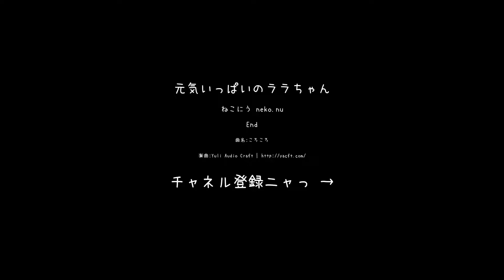【ねこにう】保護子猫ララちゃん、やりたい放題です！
子猫のパワーを甘くみていました・・。９０％のパワーは一番年齢の近いモーフィに！
何かというとくっついて歩いては喧嘩をしかけています。
ララちゃん来る前はモーフィがピートに喧嘩をしかけていたのにね。💦

このカメラは人とねことが同居しているため音声がありません。
まれに音声ありの動画をアップロードすることもあります。

Since we are sharing the room with cats, all the live streams have no sound.
So some realistic sounds won't include inside live streams.

▼ねこにう　ライブカメラ
ライブカメラは、人と猫たちが共同で暮らす居間に8台あります。
ねこ基地・ねこ広場・ねこ広場２・ねこ窓・外ねこ・外ねこ新館・ハイランド・ねこケージ屋上
猫たちは勝手気ままに移動しますので、映っていない場合もありますが
お時間がありましたら、他のカメラに映っていないかどうか探してみてください。
8台のライブカメラを同時に見ることができます。

▼ねこにう　猫とのかかわり方
6匹の猫たちとの出会いは下のURL「ねこのらいれき」をご覧ください。
最初は2匹の予定でしたが、いつのまにか6匹に増えました。
外猫さんたちも、今２～３匹前後ですがご飯をねだりに来てくれます。
外猫さんたちは、かかりつけの獣医さんに相談しつつTNRに
取り組んでいこうと思っています。
チャンネル登録による広告収入で、保護するうちに6匹になった我が家の猫たち、そして外猫さんたちの食事代、TNR費用や医療費などにあてたいと思い、まずはチャンネル登録1000件をめざして、日々ライブカメラや動画配信を行っています。

▼ねこにうについて
我が家の6匹のねこ情報を配信しています。（たまに外猫さんも）

▼ねこにう　ねこ達
むー　　    | メス　短毛・細身・キジトラ地×トビ柄
めー　　    | メス　短毛・太め・キジトラ地×トビ柄
もーふ　   | オス　短毛・細身・黒
リッキー   | メス　短毛・太め・黒
ピート  　 | オス　短毛・太目・黒白ハチワレ
☆まー　　    | オス　半長毛・前髪ぱっつん・キジトラ地×トビ柄
　　2020/8/8虹の橋を渡りました。本当にとーっても可愛い子でした。
　　虹の橋で待っていてくれるだろうと思っています。

We are providing following Japanese cat's daily life.

Mu     Female Short hair small brown and black stripes on white
Me     Female Short hair midle brown and black stripes on white
Morph  Male   Short hair small black youngest active
Rickey Female Short hair middle black
Pete   Male   Short hair large black and white
☆Ma     Male   Long hair  white and brown spotted.
　Ma went to heaven on the 8th of August. He was 8 years old.